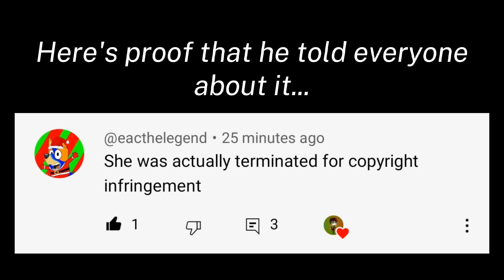Speechless...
Also thanks to @eackitsuneko07 for the info